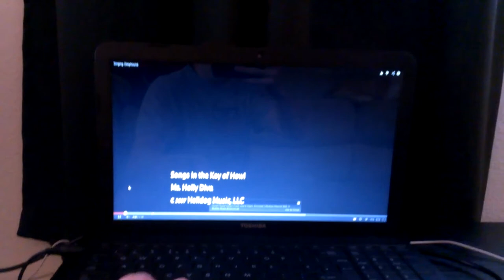Izzy Brett - The Singing Lurcher